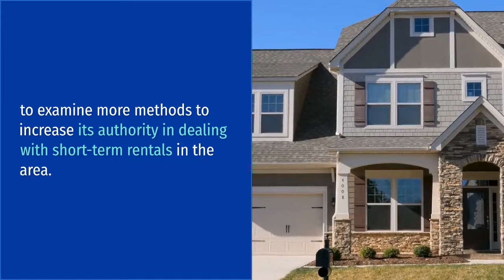Paradise Valley Short-Term Rental Regulation Discussion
Paradise Vally is discussing new regulations for Short-term rentals in the area.